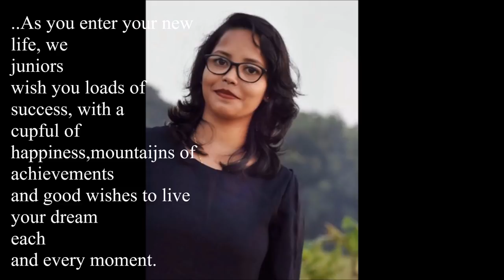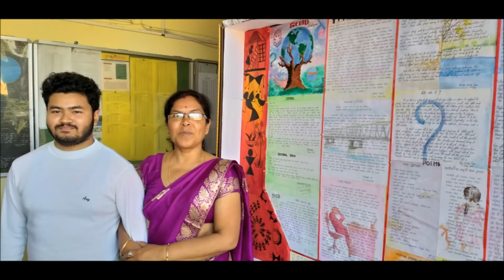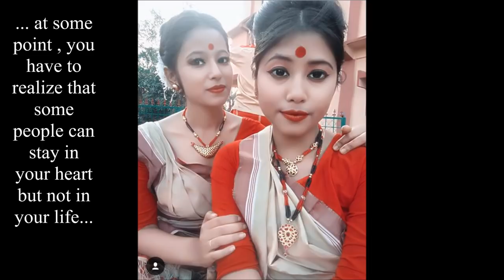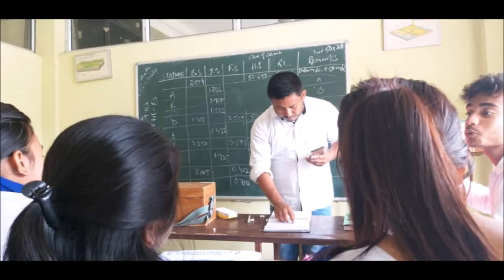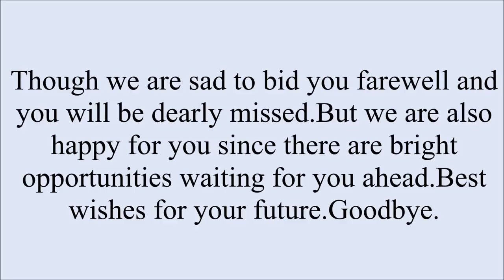Geography dept farewell video 2019 NLC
FAREWELL VIDEO ,NLC ,GEOGRAPHY DEPT ,2019